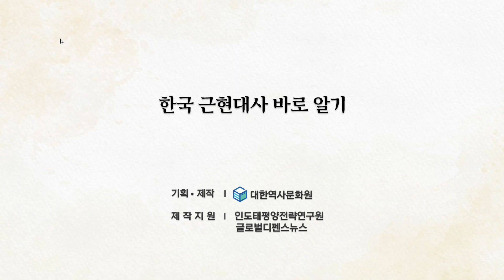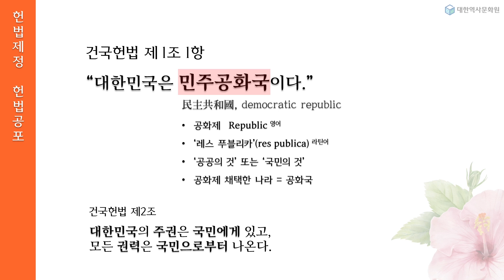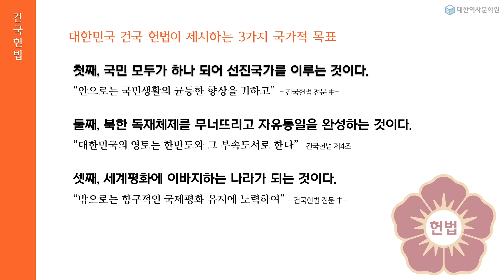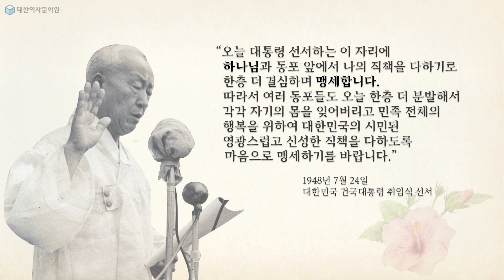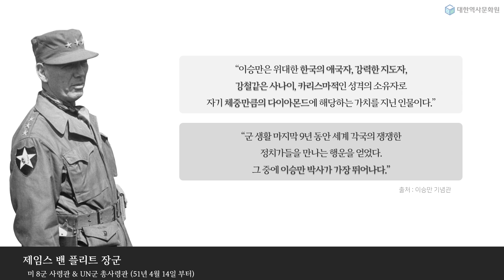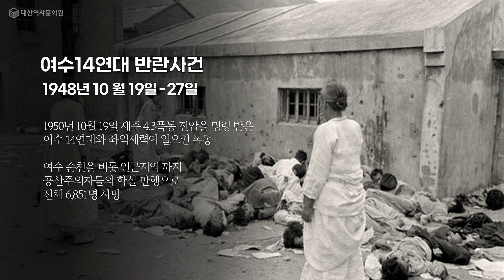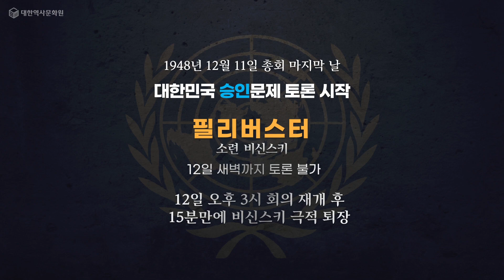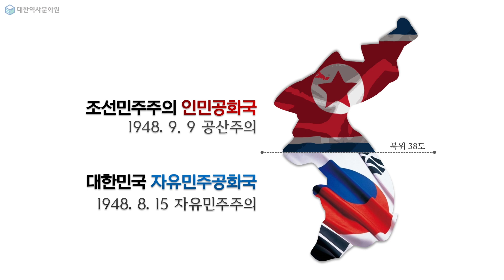32강 자랑스런 대한민국 건국(헌법공포와 UN승인)